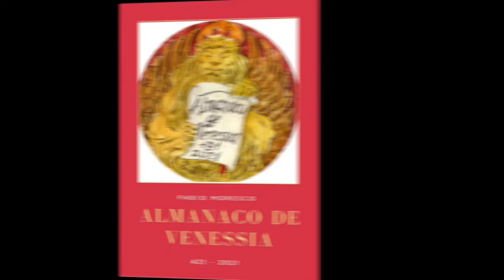19 novembre 1877:nasce Giuseppe Volpi conte di Misurata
19 novembre 1877: nasce Giuseppe Volpi conte di Misurata